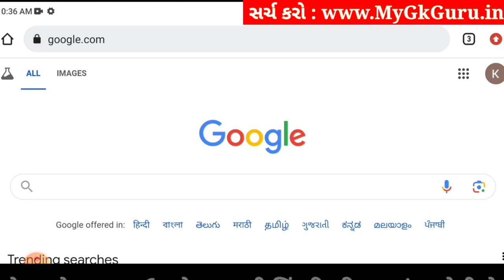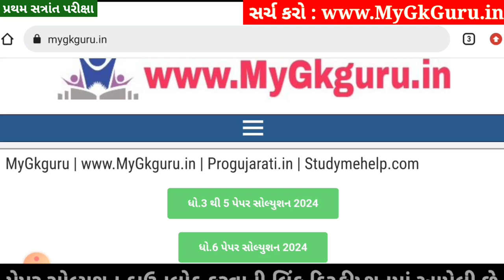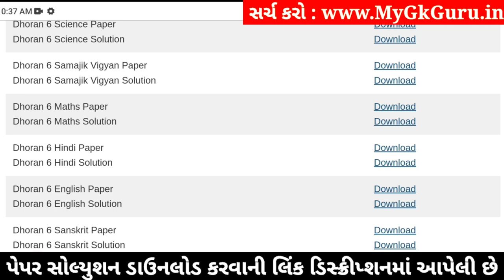Dhoran 6 Sanskrit Paper Solution 2024 STD 6, Std 6 Sanskrit Paper Solution 2024 80 Marks, 24/10/2024